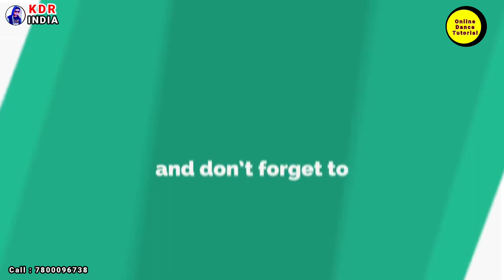Dance Karo Zero se | Learn💃🕺Best Step | घर पे डांस सीखें | Weddings Dance step by step | KDR India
HowtoDance | Learn 😱 💃🕺Best Step | घर पे डांस सीखें | Weddings Dance step by step | KDR India

ek baar dekh kar shikh jaoge dance
 10 Basic Dance Step shikho
or kahi bhi impression bana lo
Tutorial Basic Dance Step
wedding dance Step tutorial
अब आप भी डांस कर सकते हो |

Dancevideos, Dancetutorial, kesariyatera, barsoredance, dancetutorial, learndance, kesariyadance, learndanceeasily, kesariyadancemix, trendingsongs